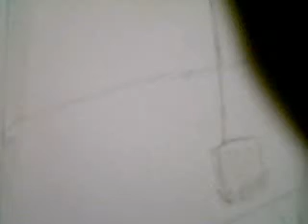Anime Boy Part II - requested by redfox11221122